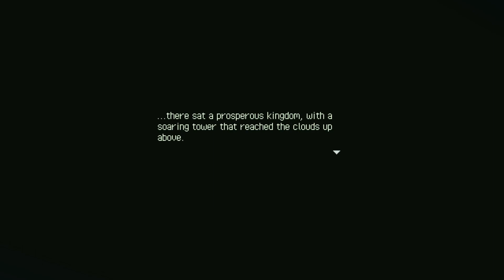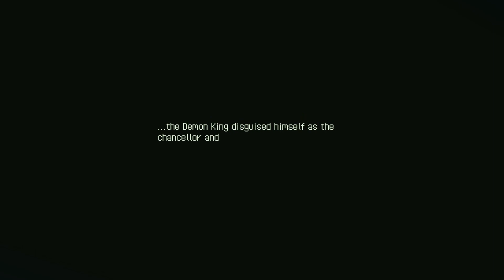Into the Mines - Eastward [1]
Y'know, I have a feeling that the mayor is going to be a rather large pain in the ass!

Next stop... Eastward!

Combine John and Sam’s skills to solve dungeon puzzles, take down unusual enemies, and survive the deadly miasma. Can you uncover the truth behind Sam’s mystic powers and bring back harmony to Eastward’s ravaged lands?

Eastward is available on Xbox Series X|S, Nintendo Switch and PC through Steam and XBox Game pass.

Enjoying what you're watching? Turn on channel notifications, so you never miss a video! Feeling generous? Consider buying me a coffee!